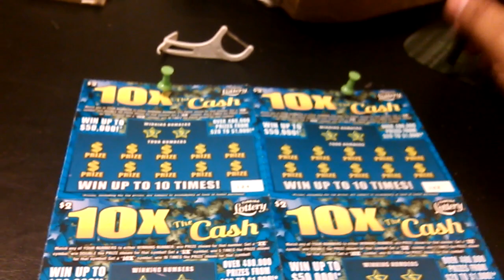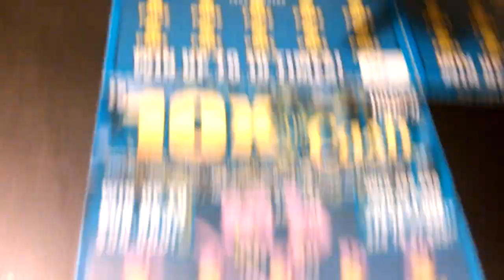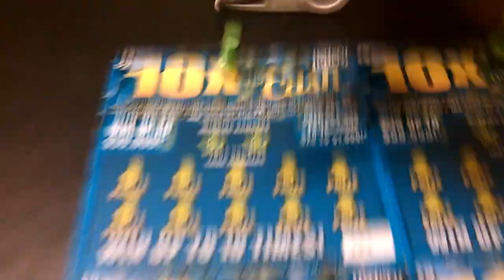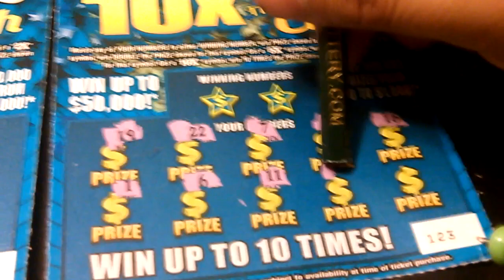5 for 5 #1863